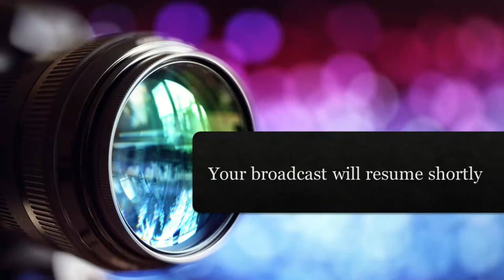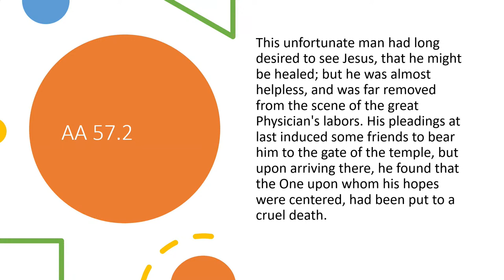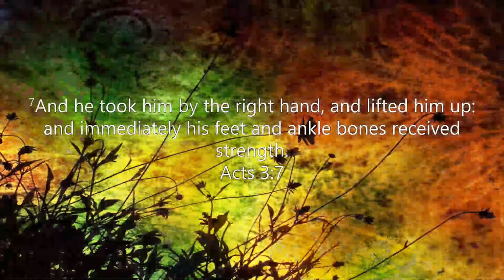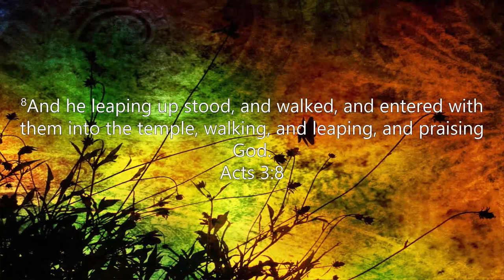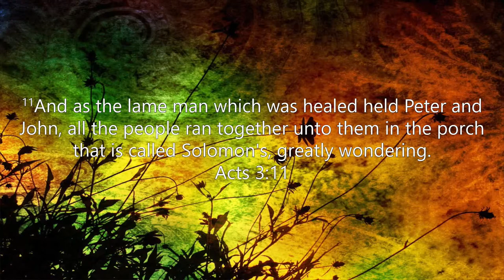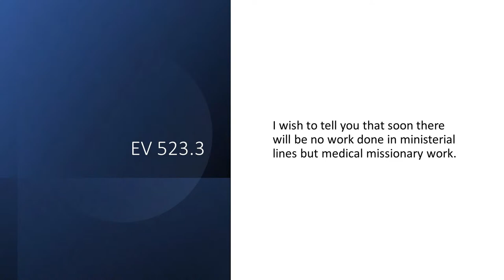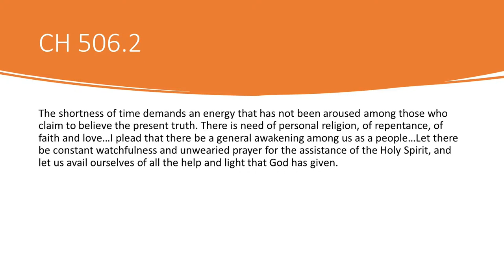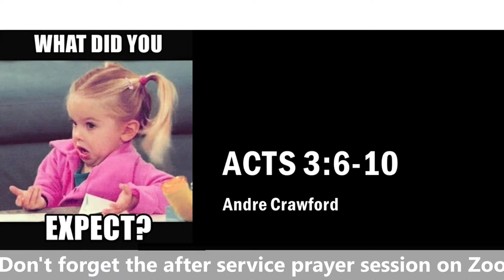Well What Did You Expect? - Andre Crawford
Join us for prayer meeting as Elder Andre Crawford spekas on Acts 3:6-10.
After prayer meeting don't forget to join us for private prayer session on Zoom
Pwd: 681998